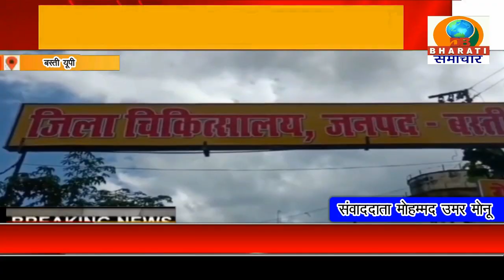बस्ती यूपी:अस्पताल में स्टाफ नर्स ने कपड़ा फाड़ने का लगाया आरोप 2 घंटे कामकाज किया ठप्प